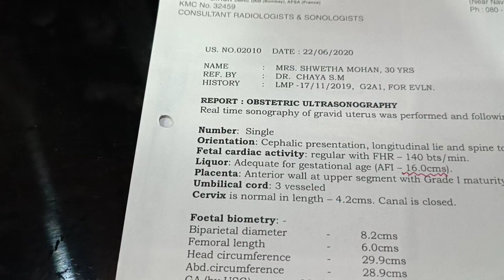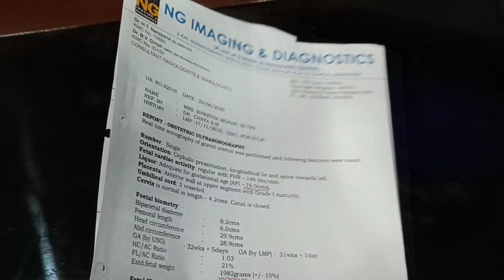ಗರ್ಭದಲ್ಲಿರುವ ಮಗು ಹೆಣ್ಣೋ? ಗಂಡೋ? ಎಂದು ಖಚಿತವಾಗಿ ತಿಳಿಯುವ ಲಕ್ಷಣಗಳು/ How To Know Baby Gender/My Experience